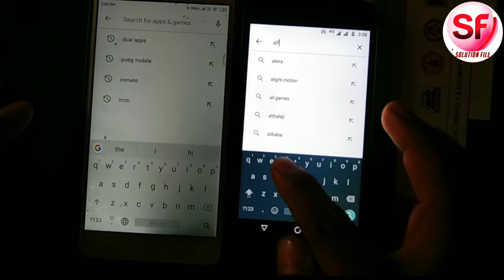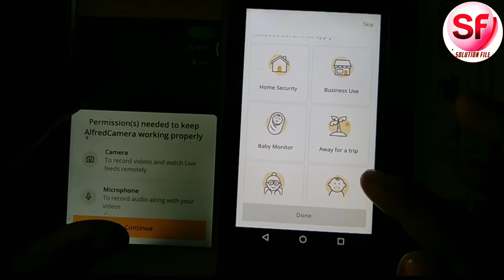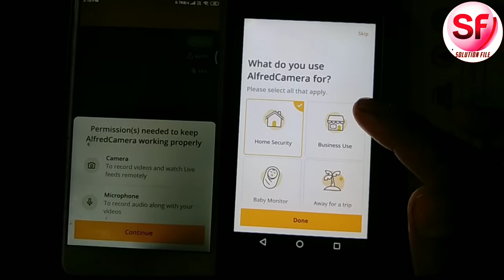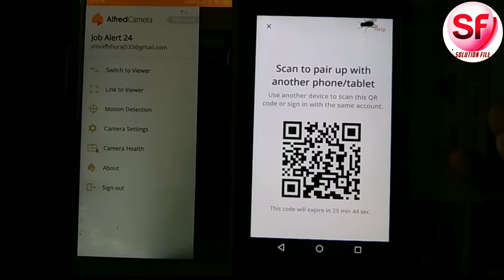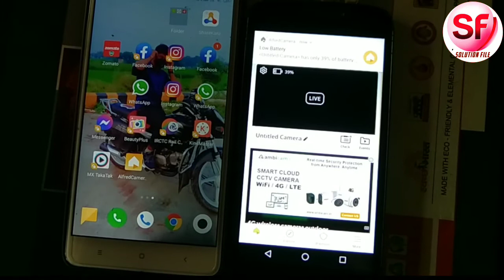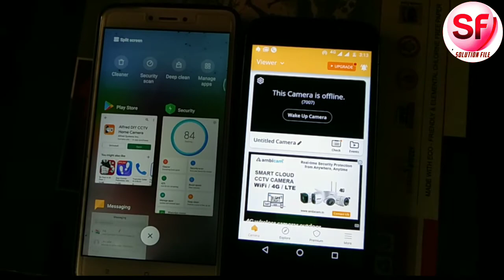फोन को CCTV कैमरा कैसे बनाएं | How to make CCTV Camera at home with Mobile phone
About video-:
Doston is video mein maine aapko bataya hai ki Kaise aap apne phone ko ek CCTV camera phone banaa sakte hain ji han doston agar aap bhi apne phone ko ek home security phone banana Chahte Hain To video ko last Tak Jarur dekhna Agar video Pasand Aaye a to video ko like kar dena🙏🙏🙏